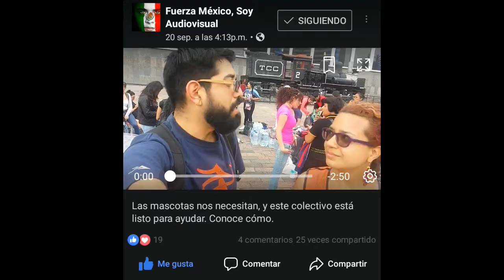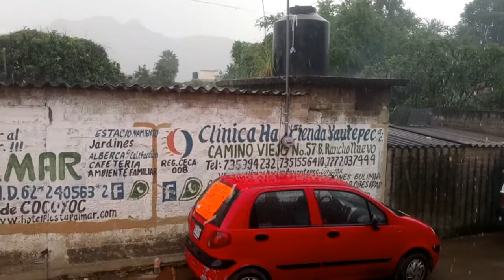Vlog: de sismos, brigadas, amores y 1003 gracias - Polifacética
La vida te lleva a muchos lugares.
La vida cambia, la vida canta.
La tierra tiembla, los ánimos se nublan, el cielo se despeja.
La vida da.
Las últimas semanas han sido una reverenda locura para mi, quizás lo han sido los últimos meses en realidad, o la vida entera... Ya no sé.
Pasé de vivir con las alas abiertas pero con miedo y encerrada, a una libertad plena donde el objetivo es el que siempre quise: compartir, llevar el vuelo lejos, hasta ti y de regreso a mi.
El desastre nos unió. Nos resquebrajó, pero trajo para todos los distintos pegamentos y ungüentos necesarios para no sólo continuar, si no evaluar y renacer. Nos hacemos grandes. Nos encontramos libres y solidarios.
Siento un profundo agradecimiento a la vida y a ustedes por toda la confianza que nos han brindado como brigada (Brigada Animal México) pero también como persona, como Poli.
En el marco del brigadeo por México me encontré, más que colaboradores, amigos, compañeros, amantes, familia y manada. Soy muy afortunada y por eso sé mejor que nunca que mi vocación es compartir y regalarte a ti, y a quien lo requiera, cachitos o montones de comprensión, aprendizaje, inspiración, gestión y comunicación. Gracias por dejarme llegar a ti y a otros, gracias por leerme, por ver mis contenidos y animarme tanto.
Mil gracias. Mil un gracias. Mil dos. Mil tres gracias. Todas ellas, para ustedes gracias.